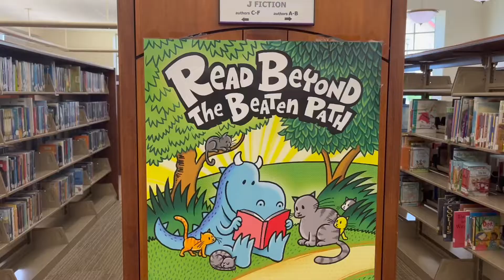Summer Reading Program 2022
Read Beyond the Beaten Path